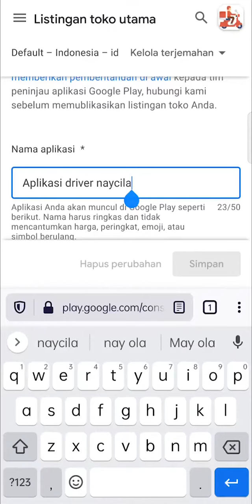[TUTORIAL 2021] - Aplikasi android kamu gampang ditemukan di Playstore (ASO - jagel 2021)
Hai rekan jagel, buat kalian yang masih bingung dengan fitur Listing TOko pada Playstore, video ini pastinya bisa membantu kalian agar aplikasi android kamu lebih cepat ditemukan dalam pencarian playstore